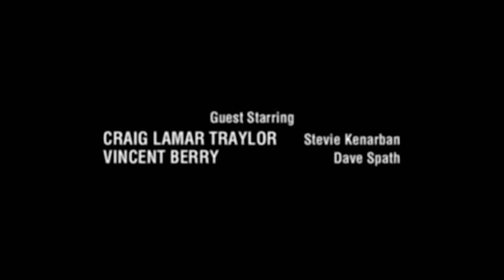TROLL DE NETFLIX | CRITICA Y RESUMEN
Resumen de la película Troll de Netflix, estrenada el año 2022, película que fué una de las más vistas en Chile. También haré una critica a dicha película, ya que tiene momentos bastantes absurdos y repetitivos.